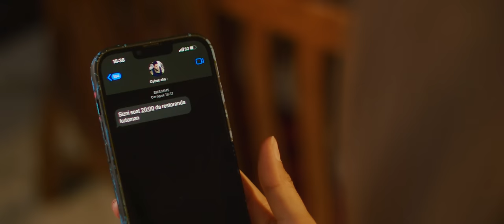Komron Axmedjanov - Yolg'on muhabbat | Комрон - Ёлгон мухаббат (Do'st bo'lmagan, Begonalik)